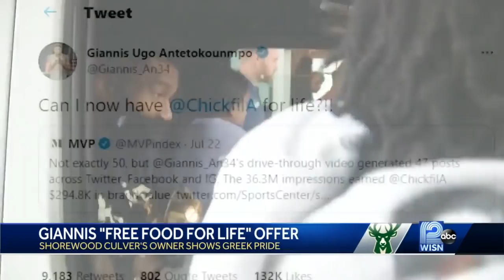Shorewood Culver's offers Giannis free food for life